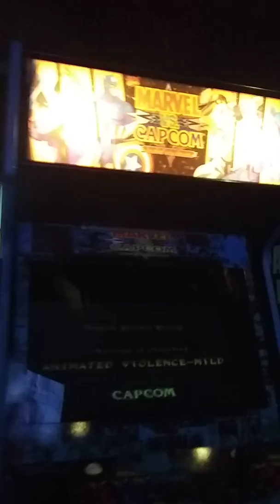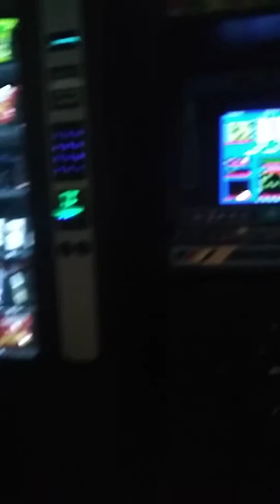Complication of summer video(4)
Mimi and Bella summer 2018